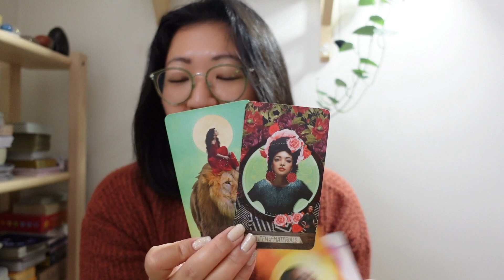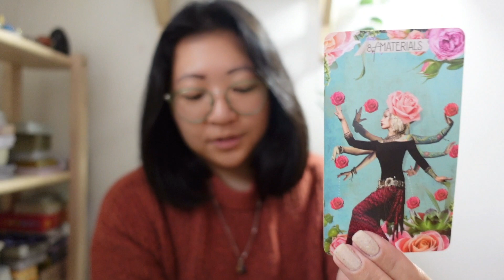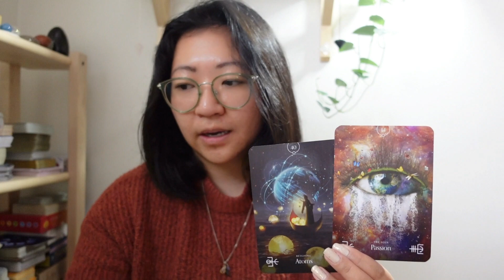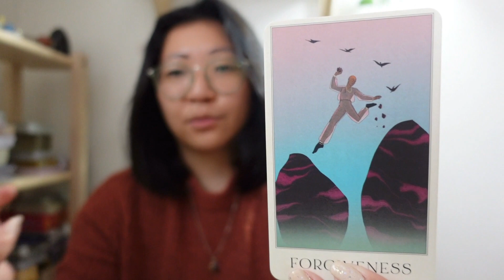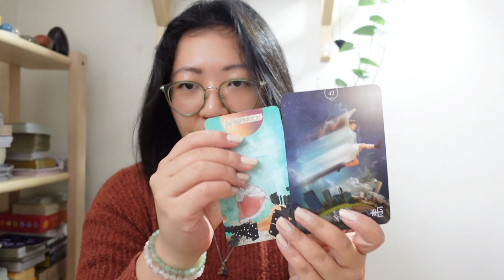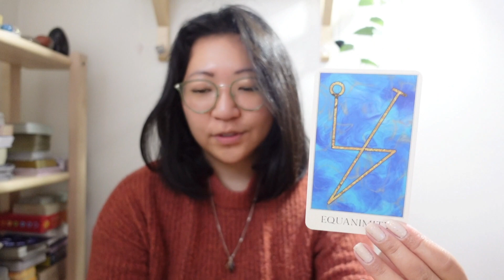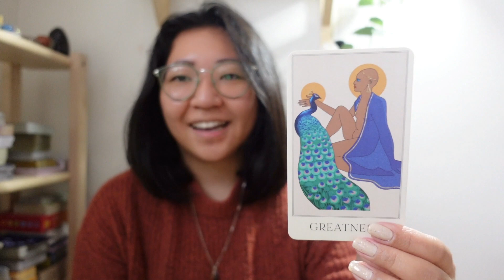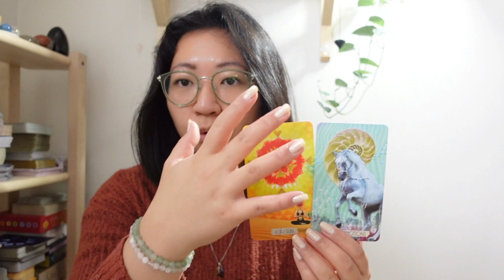GEMINI ♊️ | SUN ☀️ | What's The Rush, Gemini?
Thanks so much for being here and exchanging your energy with me!

These are general intuitive readings meant to help you reflect on your current energetic situations for whenever you watch this. Bringing your personal intentions and intuition is key. Take what resonates, leave what doesn't. This is NOT meant to replace professional or medical help.

💚 Amazon Wish List (thank you in advance!)

✨Decks Used ✨
The Elemental Oracle by Stacey Demarco
The Modern Nirvana Oracle by Kat Graham, Jennifer Sodini, Frank Elaridi, Bryant Wood and Natalee Miller
Muse Tarot by Chris-Anne
Light Seer’s Tarot by Chris-Anne (extended)
Work Your Light Oracle by Rebecca Campbell (extended)